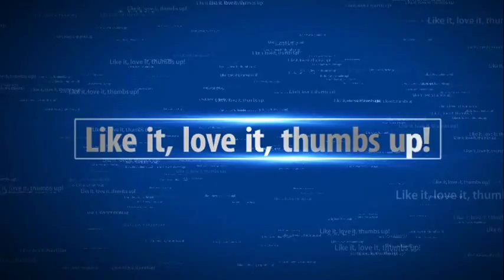crochet minnie mouse dress cap booties set hello kitty ear flap hat scarf set| fresh off tha hook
dress

Check out the FRESH OFF THA HOOK LINEUP:
SUNDAY: SugahBabyCrochet‬
SUNDAY: iamllamaful‬
SUNDAY: xxCountrygirl1986xx‬
SUNDAY: KraftsbyKrystle
SUNDAY: rydiecyj
SUNDAY: adriennebdesign
SUNDAY: ginarochelle1971
SUNDAY 1 openings available
MONDAY: JWOriginals‬
MONDAY: ‪KydzLydz‬
MONDAY: jennlikesyarn‬
MONDAY: ‪ally786‬
MONDAY: patchesoffashion
MONDAY: 0neCraftyMama
MONDAY: MrWhereimgoing
MONDAY 1 opening available

TUESDAY:
TUESDAY: ‪spiceness‬
TUESDAY: mstoot7
TUESDAY: rebs64
TUESDAY: suzyquzy
TUESDAY: cwatts7412
TUESDAY: BabyNjewelz
TUESDAY: EbonyThreads
TUESDAYS 1 opening available

WEDNESDAY:Bethintx1
WEDNESDAY: DzCrochetCreations‬
WEDNESDAY:phenomenalyana‬
WEDNESDAY: HookoneChaintwo
WEDNESDAY: sweetpaganrose
WEDNESDAY: neencrochet
WEDNESDAY: tmluvmdm
WEDNESDAY: shona550
WEDNESDAYS ARE CLOSED

THURSDAY: KDIVA57‬
THURSDAY: luvmenaturally‬
THURSDAY: ‪Gimmeyarn418‬
THURSDAY: sissyknitting
THURSDAY: byamandacari
THURSDAY: BoldCreations
THURSDAY: beautifulbutterfly82
THURSDAY 1 openings available

FRIDAY: onevirtuouswoman‬ &minionevirtuouswoman
FRIDAY'S ARE CLOSED
SATURDAY: simplycrochet2021‬
SATURDAY: ‪specialCraftsandmore‬
SATURDAY: 3funcello‬
SATURDAY: tyinmo95‬
SATURDAY: dnjcrochet
SATURDAY: yayascreativecorner
SATURDAY: crochetchic91
SATURDAY: 1 openings available